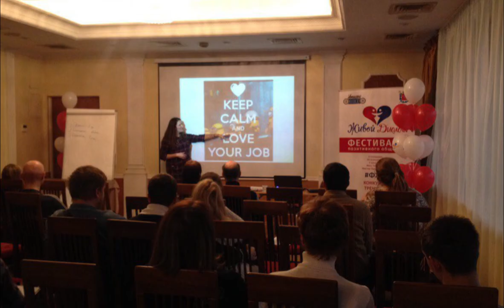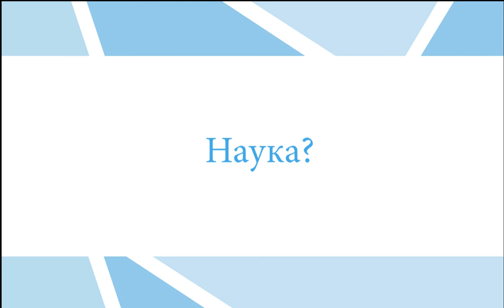Что такое АКПП?